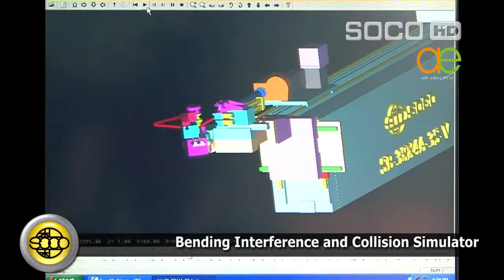Langbow Limited Soco SB 80X11A MRV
All Electric Soco 11 axis machine with multi radius and Variable radius bending